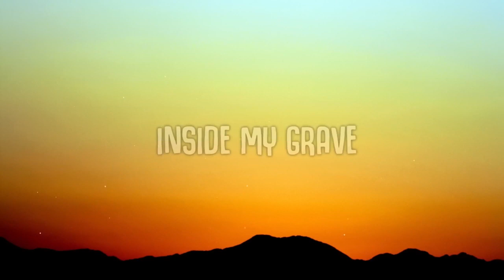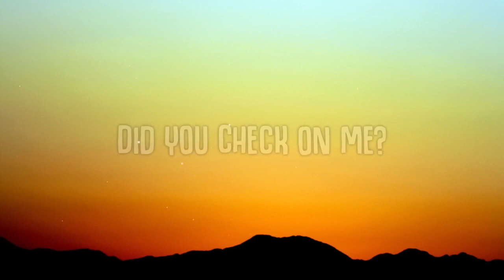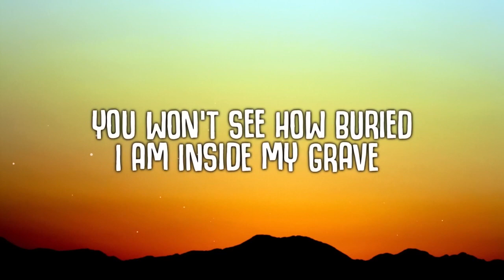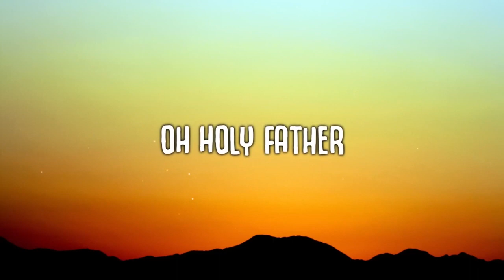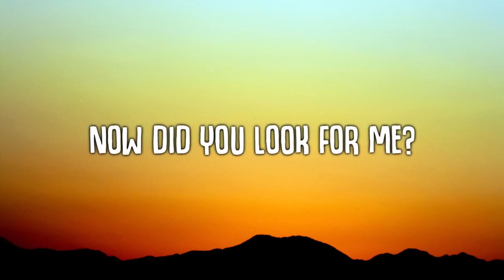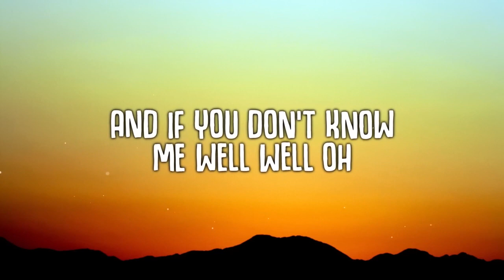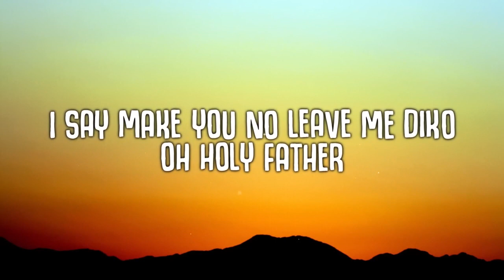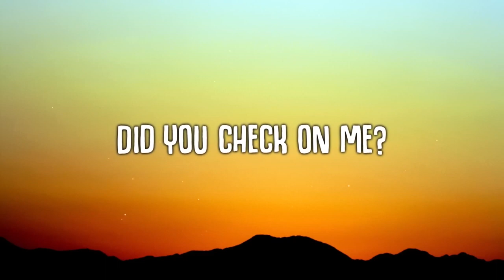Libianca - People (Lyrics) 1 Hour Loop Version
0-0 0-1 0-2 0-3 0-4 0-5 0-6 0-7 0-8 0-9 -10
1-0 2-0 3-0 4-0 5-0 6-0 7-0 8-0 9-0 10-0
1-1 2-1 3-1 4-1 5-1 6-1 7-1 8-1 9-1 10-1
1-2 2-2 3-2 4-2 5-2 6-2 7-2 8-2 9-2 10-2
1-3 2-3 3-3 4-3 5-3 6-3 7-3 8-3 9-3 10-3
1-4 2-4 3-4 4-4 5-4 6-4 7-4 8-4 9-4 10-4
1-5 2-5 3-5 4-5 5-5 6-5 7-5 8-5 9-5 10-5
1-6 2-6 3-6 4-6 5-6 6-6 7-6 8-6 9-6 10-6
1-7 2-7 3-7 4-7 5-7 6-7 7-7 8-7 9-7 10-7